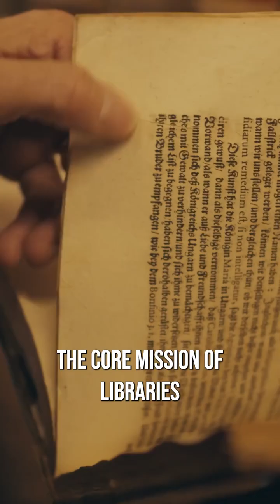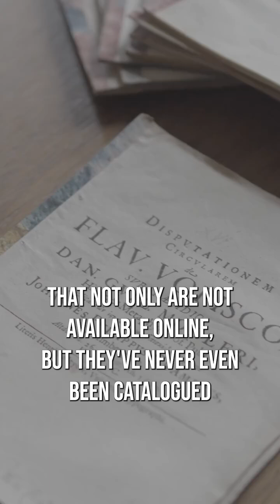Oxford and OpenAI launch collaboration to advance research and education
Oxford University has announced plans to expand its artificial intelligence (AI) offering and capabilities with OpenAI.

Through the five-year collaboration, students and faculty staff will gain access to research grant funding, enterprise-level security and cutting-edge AI tools to enhance teaching, learning and research. The initiative builds on Oxford’s investment in strengthening the AI capabilities and skills of all staff and students with its AI & Machine Learning Competency Centre.

The collaboration will also involve a pilot research project to digitise public domain materials held in the collections of the @bodleianlibraries. The collections which have previously been unavailable online, will become searchable and accessible for students and researchers worldwide.

One of the collections to be digitised will be 3,500 of the Bodleian’s global dissertations from across disciplines from 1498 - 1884. The project, part of the Future Bodleian initiative, demonstrates how the Bodleian Library is using AI to imagine the library of the future.

Richard Ovenden, Bodley’s Librarian and Head of Gardens, Libraries and Museums (GLAM) said: ‘The Bodleian’s mission is to acquire, preserve and make available knowledge for the benefit of our students, researchers and the wider public. Over the centuries we have constantly sought new ways to take this mission forward and have in more recent years been an innovator in the use of technology. This initiative with OpenAI comes as part of this long tradition, as part of our Future Bodleian initiative.

‘The Future Bodleian campaign intends to expand digital resources and infrastructure to accommodate the needs of scholars across the world and to respond to the ever-changing nature of how information is created, stored and accessed.’